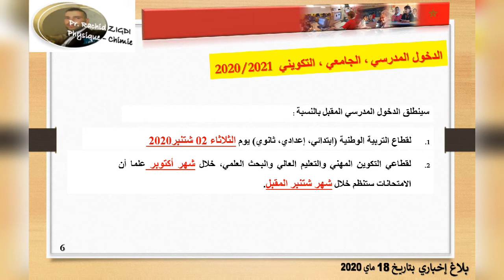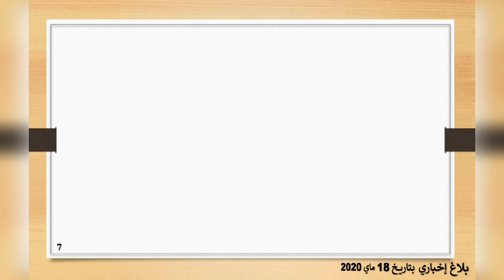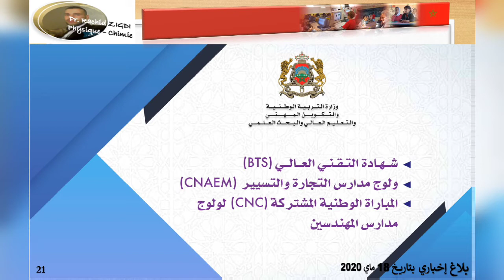هام : الجدولة الزمنية لتنظيم الإمتحانات بالنسبة للتلاميذ والطلبة والمتدربين/